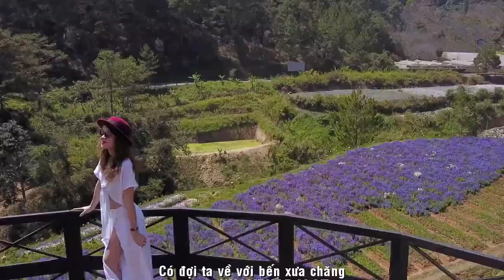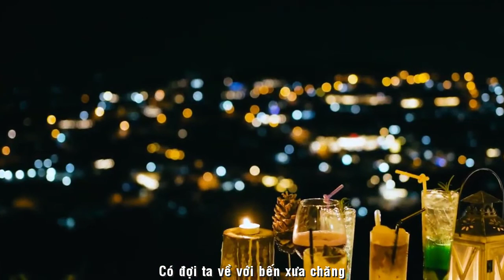[OFFICIAL MV]CÓ NHỮNG NGÀY||TRẦN VIỆT TÂN-LÊ HUỲNH-NGỌC QUY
TÁC PHẨM:CÓ NHỮNG NGÀY
THƠ:TRẦN VIỆT TÂN
SÁNG TÁC NHẠC :LÊ HUỲNH
TRÌNH BÀY:NGỌC QUY